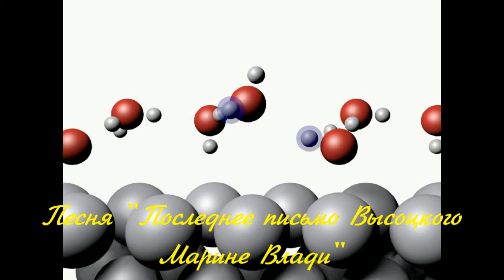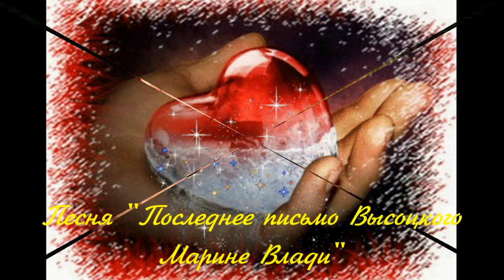Песня "Последнее письмо Высоцкого Марине Влади: Я пишу это кровью!" группа "Братья" автор М.Калинин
Премьера песни "Последнее письмо Высоцкого Марине Влади: Я пишу это кровью" автор Михаил Калинин и группа "Братья" представляют рок-версию авторской песни.

Premiere of the song “Vysotsky’s last letter to Marina Vladi. I write this in blood,” author Mikhail Kalinin and the band “Brothers” present a rock version of the original song.
Марина Влади  и Владимир Высоцкий встретились в 1967 году на Московском международном кинофестивале. Влади, дочь русского эмигранта, к тому времени уже побывала дважды замужем, снялась в дюжине фильмов и была всемирно известной обладательницей приза Каннского фестиваля. Высоцкий же, напротив, еще не имел даже всесоюзной популярности, но его песни были уже в моде в Москве. Он также был дважды женат и имел детей. В тот самый день иностранную гостью Марину Влади пригласили в Театр на Таганке. На сцене играли «Пугачева» по Есенину, в роли Хлопуши был Владимир Высоцкий. Спектакль произвел на Марину огромное впечатление. И после представления Влади с Высоцким оказались за одним столиком в ресторане. Высоцкий без зазрения совести жадно рассматривал французскую диву, потом наклонился к ней и тихо произнес: «Наконец-то я встретил вас. Я хотел бы уйти отсюда и петь только для вас».
 И вот он уже сидит у ее ног и под гитару поет свои лучшие песни. Потом, как будто в бреду, признается, что уже давно безумно влюблен в нее. Она отвечает с грустной улыбкой: «Володя, ты необыкновенный человек, но у меня на поездку только несколько дней, и у меня трое детей». Но начинающий актер напорист: «У меня тоже семья и дети, но все это не должно помешать нам стать мужем и женой».
Когда Марина снова приехала в Москву, Владимир был в Сибири на съемках фильма «Хозяин тайги». Влади получила роль в фильме С. Юткевича «Сюжет для небольшого рассказа» и поэтому на время задержалась в Союзе. Как-то в один из осенних вечеров на вечеринке у Володиных знакомых Марина попросила оставить их вдвоем. Гости потихоньку разошлись, хозяин удалился к соседям, а Марина и Владимир проговорили о своей любви всю ночь.
 И вот уже вскоре, 13 января 1970 года, в арендованной на время московской квартире состоялась свадьба Владимира Высоцкого и Марины Влади. На следующий же день влюбленные отправились на теплоходе в Грузию в свадебное путешествие. Это были их лучшие дни. Потом последовала разлука: он уехал в Москву, она — в Париж. У обоих настали серые дни сложности с детьми. Ко всему прочему, Высоцкому не давали визу на выезд во Францию. Молодоженам оставались лишь переписка да звонки по телефону. Однажды Володя сказал Марине, что Андрей Тарковский хочет снять ее в своем «Зеркале». Появилась долгожданная надежда, что они какое-то время будут вместе. Но вскоре оказалось, что Марина не прошла пробы и ее кандидатура была отклонена. Высоцкий впал в бешенство. Свою злость и отчаяние он стал глушить в беспробудном пьянстве.
Только через шесть лет после свадьбы Высоцкому все же дали разрешение на выезд за границу. Марине Влади даже пришлось стать на время членом коммунистической партии Франции. Дальше они начали наверстывать упущенное: часто путешествовали по миру, гуляли. Марина устраивала Володе концерты в Париже. По Москве Высоцкий передвигался на единственном тогда в СССР «мерседесе». Венгерский режиссер Марта Месарош снимала Влади в фильме «Их двое» и, чтобы Высоцкий мог быть с женой, специально придумала для него эпизодическую роль. Так появилась на свет единственная картина, где Марина Влади и Владимир Высоцкий играли вместе.